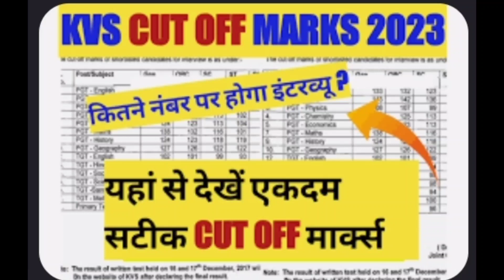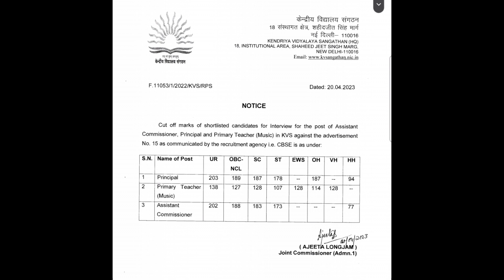KVS Cut off 2023 | KVS Expected Cut off 2023 | KVS Expected CutOff 2022 for TGT| KVS TGTCut off#kvs